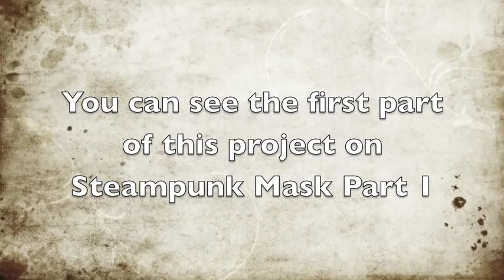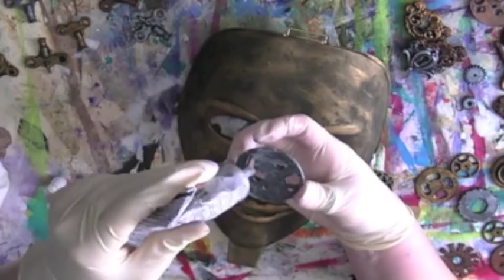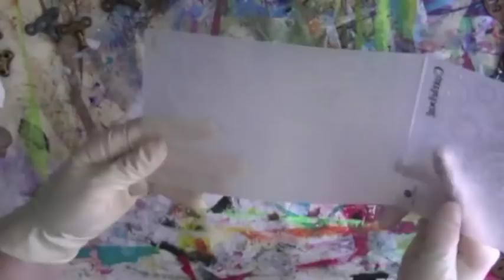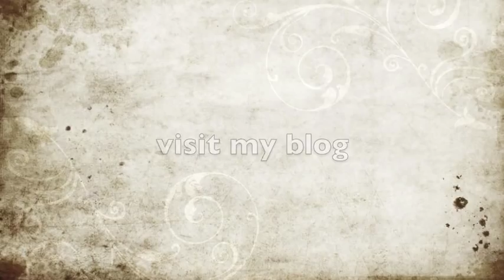Steampunk Mask Part 2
You can see how I got to this point by watching Steampunk Mask Part 1 here...